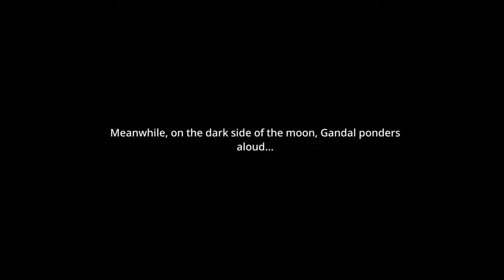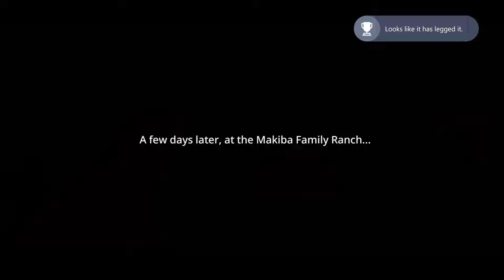UFO ROBOT GRENDIZER - Playthrough - part 5 - xbox series x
This is my playthrough in parts of the game UFO ROBOT GRENDIZER – The Feast of the Wolves on xbox series x

00:00 - Intro
04:14 - Ch1
22:01 - Ch2
30:12 - Ch3
32:31 - Ch4
34:54 - Ch5
36:57 - Ch6
39:55 - Ch7
45:10 - Ch8
50:03 - Ch9

UFO Robot Grendizer (ＵＦＯロボ グレンダイザー, Yūfō Robo Gurendaizā), known also as Grandizer, Goldrake and Goldorak, is a Japanese animated television series and manga created by Go Nagai. The series is the third entry in the Mazinger series, later relegated into a spinoff series. The series, produced by Toei Doga and Dynamic Planning, is directed by Tomoharu Katsumata and written by Shozo Uehara. It aired on Fuji TV from October 5, 1975, to February 27, 1977.

this game was
Platforms: Nintendo Switch, PlayStation 4, Xbox One, Microsoft Windows, Xbox Series X and Series S, PlayStation 5
Developer: Endroad
Genres: Adventure game, Fighting game, Platform game, Adventure
Publisher: Microïds
Engine: Unity